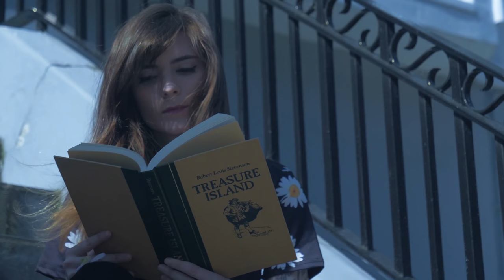Pushing Daisies | A Short Lesbian Film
Cast:
Shun Yin
Tessa Kennedy

Camera Operator/Director of Photography: Caolan Caddell
Written by: Tessa Kennedy

Please see the above links for details.